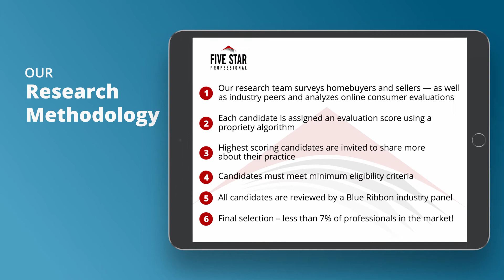2021 Denver Five Star Real Estate Agent Mark Baker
Mark Baker wins the 2021 Five Star Real Estate Agent Award! Five Star Real Estate Agents represent those who are outstanding in their field. Winning agents are selected as a result of a rigorous and objective research process. For any market, each year’s field of winners represents no more than 7% of agents within the market.